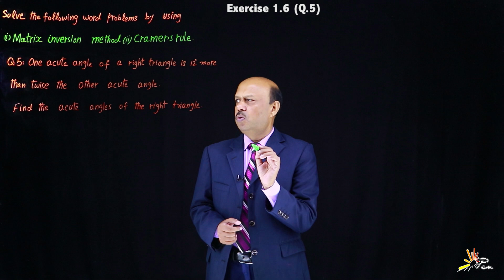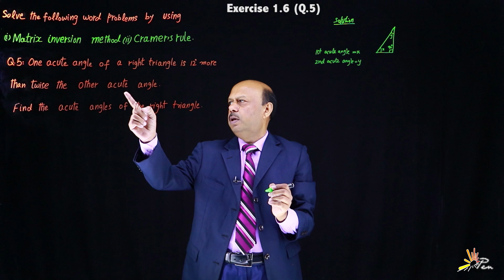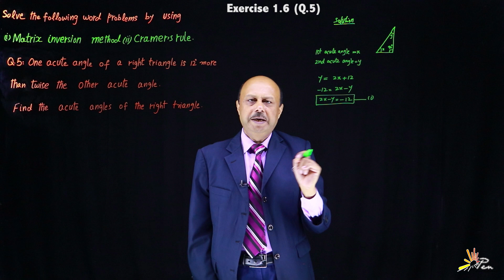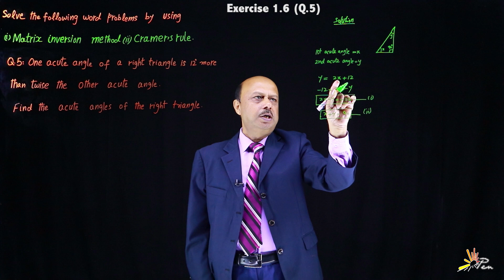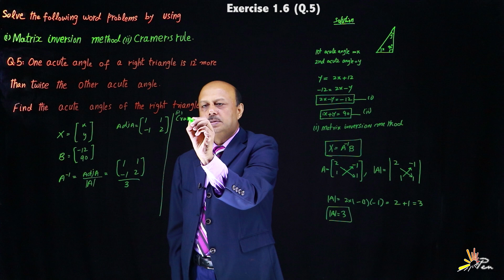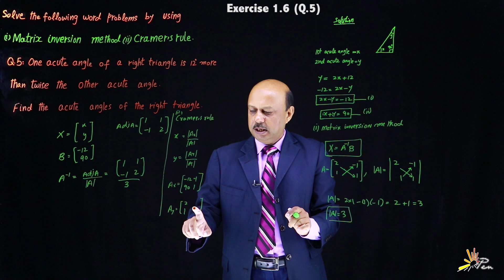Mathematics(Class 9) Exercise# 1.6 (Question5) | Lesson 42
In this video, we delve into Exercise 1.6, Question 5, exploring the applications of Cramer's Rule and the Matrix Inversion Method to solve systems of linear equations. Cramer's Rule provides a straightforward way to find the solution using determinants, while the Matrix Inversion Method offers an alternative approach by calculating the inverse of the coefficient matrix. We will walk you through step-by-step solutions, explaining the theory and concepts behind these methods, and provide practical examples to enhance your understanding. Join us as we simplify these powerful mathematical techniques and demonstrate their use in solving real-world problems.

Topics Covered:

Step-by-step solution using Cramer's Rule
Step-by-step solution using the Matrix Inversion Method

Whether you're preparing for exams or just looking to enhance your math skills, this video is designed to make these concepts clear and easy to understand.

How to solve systems of linear equations using Cramer's Rule?
What is the Matrix Inversion Method?

In this video, you will learn about the solution to Exercise 1.6 Question 3 which  is about Cramer's rule and matrix inversion method